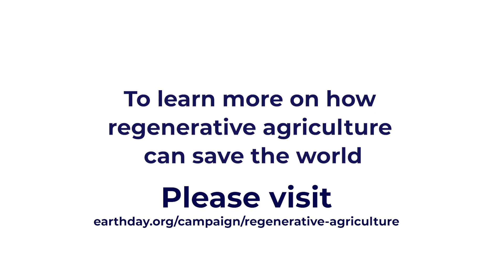Earth Day Live Highlights: Regenerative Agriculture:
See the best of our panel's conversation on better ways to grow food, support farmers, and heal the planet. Find all Earth Day Live events on EARTHDAY.ORG!